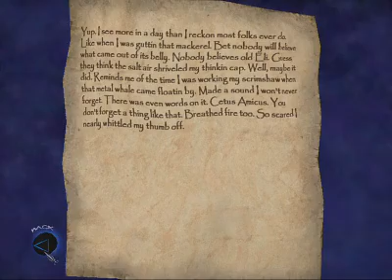Let's Sneak: Thief Deadly Shadows, pt. 33 - Day 3, Docks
This is a Let's Play: Thief Deadly Shadows. The goals are to get 100% of the loot, while playing in expert difficulty and while not harming any of the guards and civilians.

Thief 3 was developed by Ionstorm and released in 2004 by Eidos Interactive.